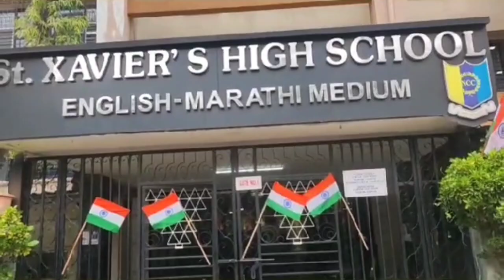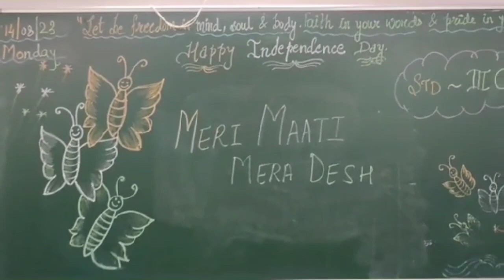Indipendent Day Celebration in Manthan's School St. Xeviers School l 77th Independence l 15th August